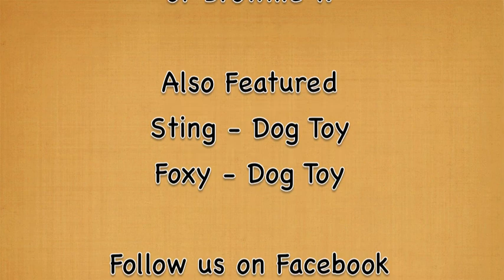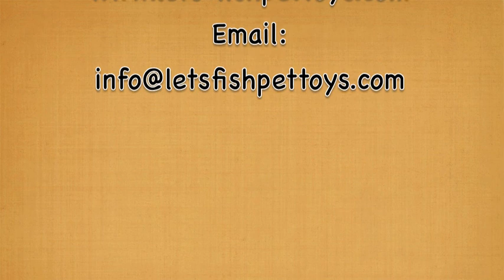Lady Bug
Play time outside on a beautiful fall day. Bugs loves the toys offered by Lets-Fishpettoys.com...